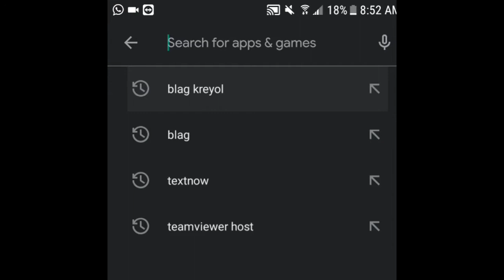Madanm ou ap baw fo pri